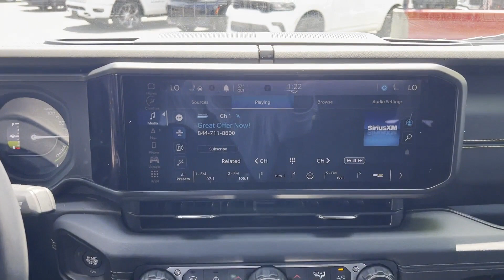2024 Jeep Wrangler 4xe Sahara Robbinsville, Foxmoor, Windsor, Yardville, Edinburg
2024 Jeep Wrangler 4xe Sahara 1C4RJXP60RW126845 Video

This 2024 Jeep Wrangler 4xe Sahara is full of phenomenal features such as: